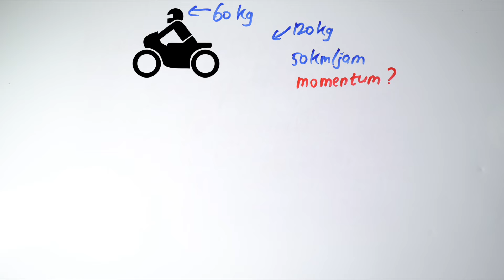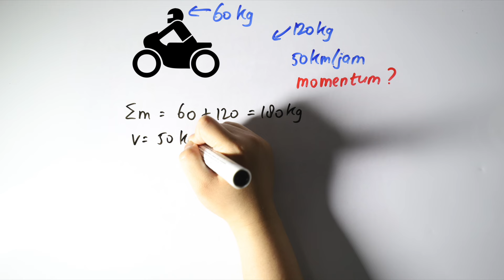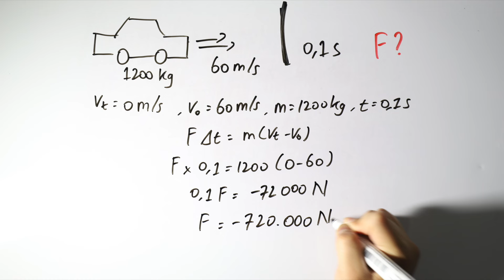Momentum & Impuls - Fisika Kelas XI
Kenapa suatu benda dengan gaya yang sama tapi kecepatannya berbeda tidak bisa berhenti bersamaan? Hal ini karena adanya momentum! Momentum = gaya x kecepatan.

Perubahan momentum = Impuls.
Impuls menyatakan gaya yang terjadi dalam selang waktu yang sangat sebentar.